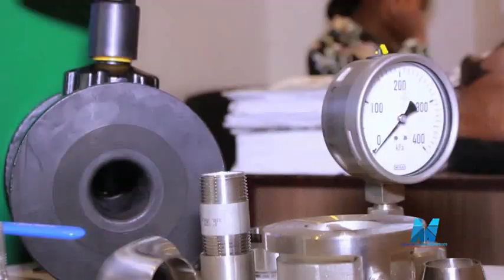URGENT: FALLY IPUPA PETIT FALLY ALELI NA MICRO YA AYIDOR BOKWALA ASENGI FALLY AZONGISA YE CLASS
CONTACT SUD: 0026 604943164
FACEBOOK PAGE AYIDOR SHOW